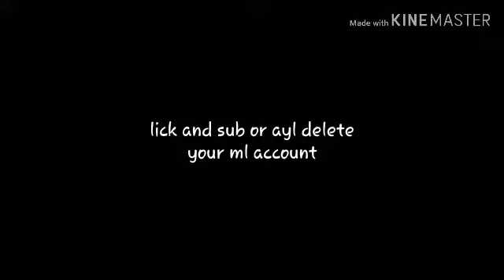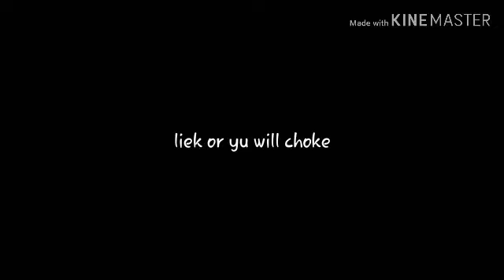me and riku official's 1v1 but he destroys me.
sub 2 dus